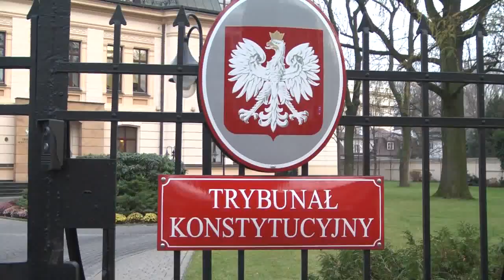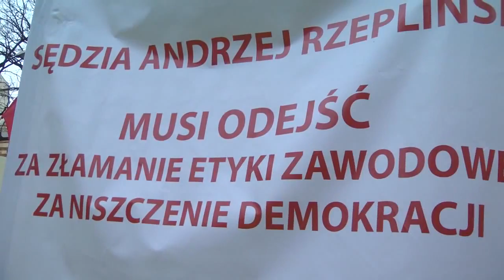Protest przed Trybunałem Konstytucyjnym 3.12.2015